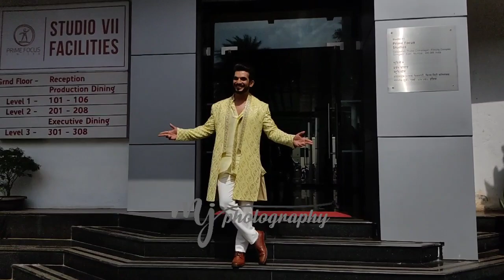Beautiful Jodi Arjun Bijlani With Wife Neha Swami Spotted At Smart Jodi Grand Finale